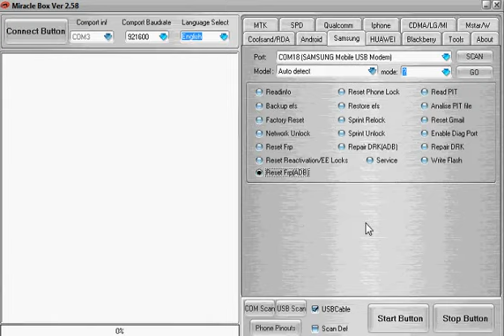Samsung Galaxy J7 2016, SM-J710F,Andiriod 6.0.1,FRP Unlock,Remove Gmail Accunt,Solution